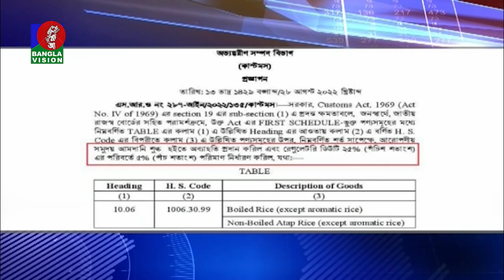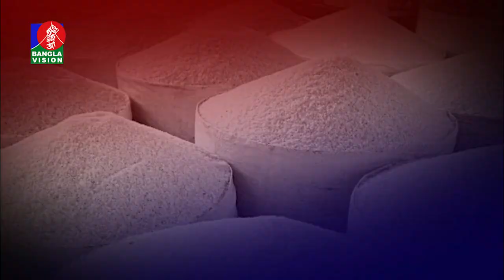চালের বাজার নিয়ন্ত্রণে আমদানি শুল্ক প্রত্যাহার সরকারের